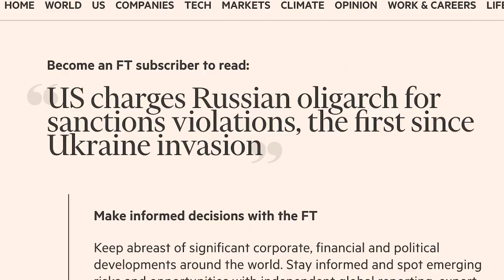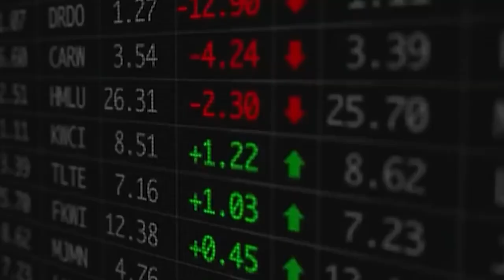Make the Kremlin & its Cronies Pay for Its Crimes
You can't resurrect the lives they have killed, the homes they destroyed nor the demolished infrastructure, Иut you can make them pay for their crimes. War Crimes, Crimes against humanity, Crimes of corruption and conspiracy, Financial Crimes and Sanction Evasion russia's illegal war has already caused upwards 1 trillion dollars of damage to Ukraine. Why should any of us pay for their crimes? Hundreds of billions of their assets including Russia's foreign currency reserves have already been frozen. More has to be done. And freezing assets is not good enough. Support the protection and reconstruction of Sovereign Ukraine by seizing and transferring Russia's frozen assets to fund Ukraine. They do not respect red lines - so cut the red tape navigate forfeiture processes quickly  Make sanctions against russia work for us all. Make the Kremlin & its Cronies Pay for Its Crimes.